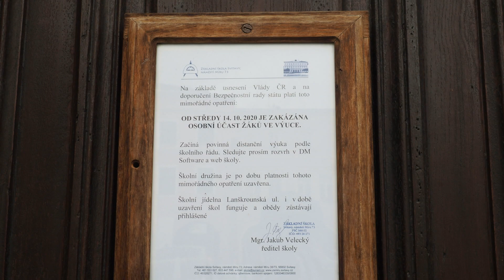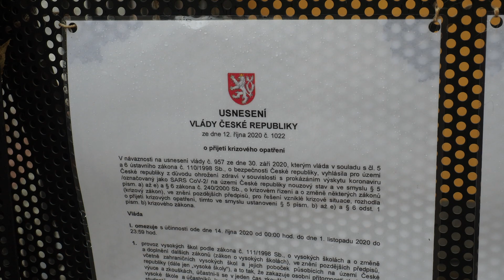SVITAVY - Opatření města v nouzovém stavu od 12.října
@CMS TV 2020 * * Rozhovor se starostou D. Šimkem *